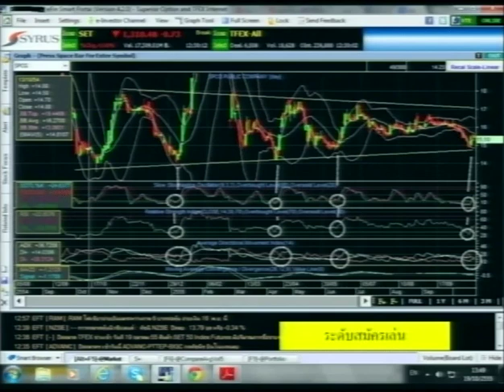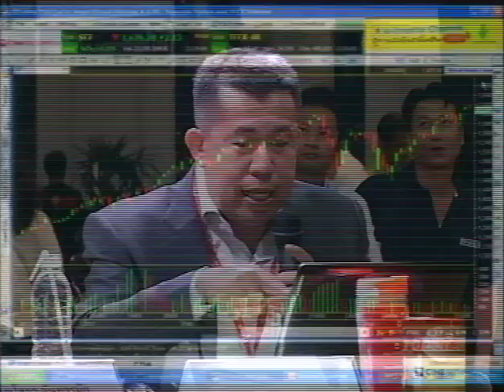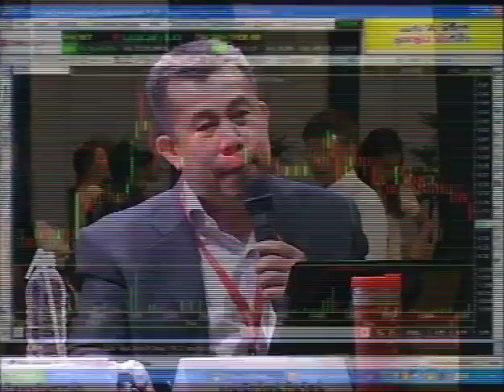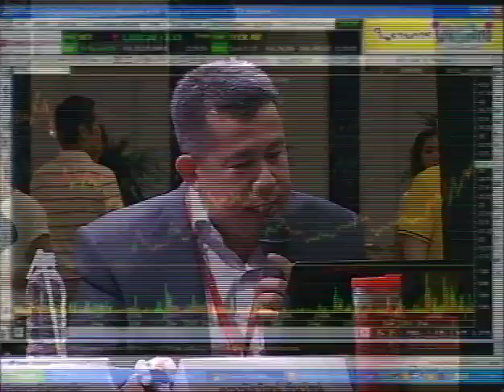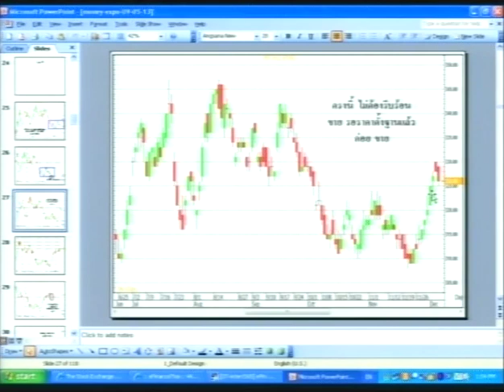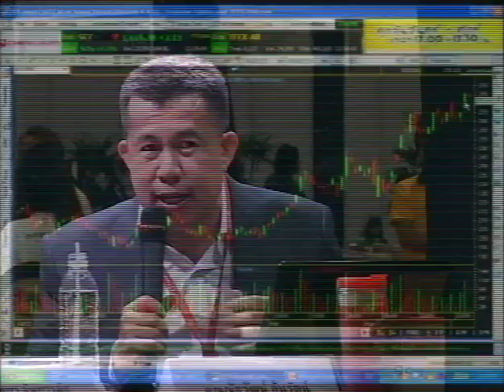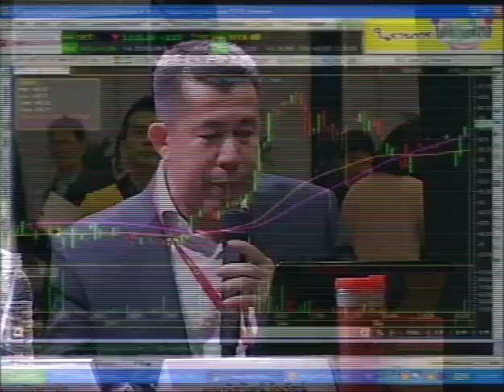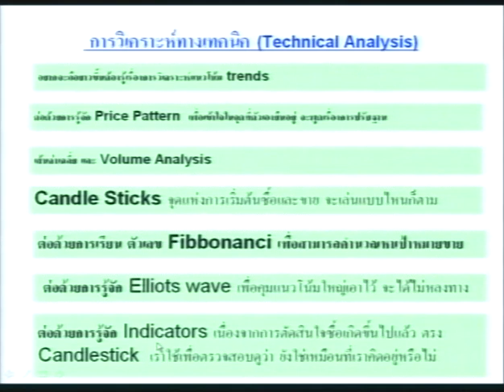Your1stStock Seminar @ Money Expo Bkk 2013 9 May slot1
สอนมือใหม่ อ่านกราฟ กับเซียน Technic
คุณณัฐวัฒน์ อ้นรัตน์
ผู้อำนวยการฝ่ายค้าหลักทรัพย์
บล.ซีไอเอ็มบี(ประเทศไทย)